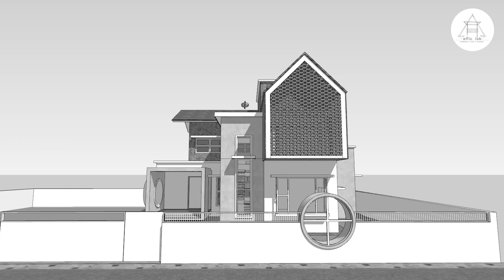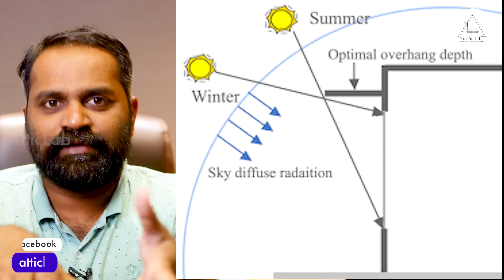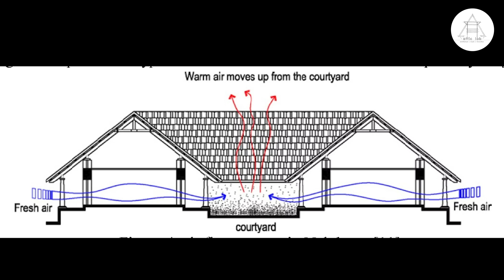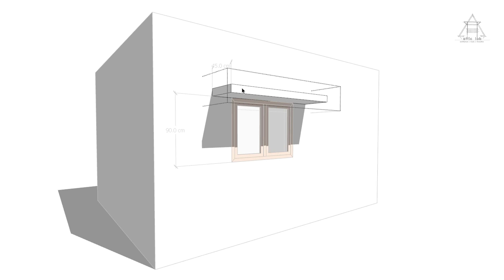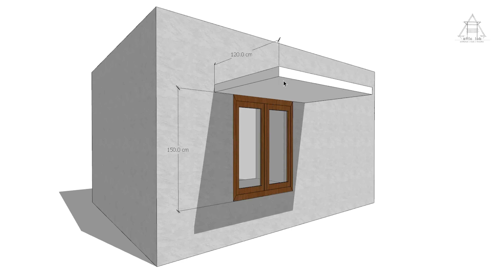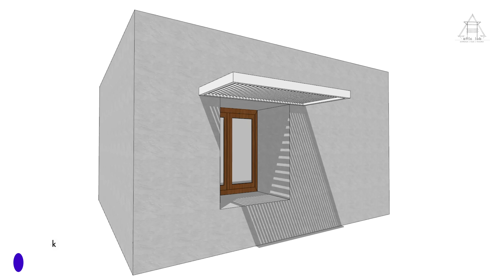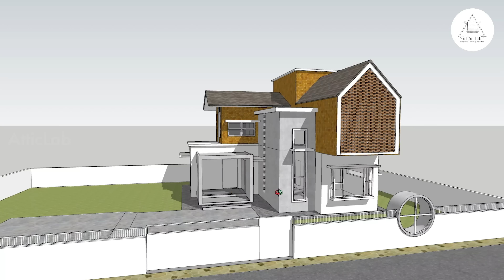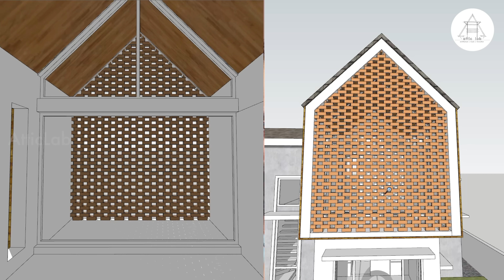How to Design Sunshade | സൺഷെഡ് ചെയ്യുമ്പോൾ ശ്രദ്ധിക്കേണ്ട കാര്യങ്ങൾ | ATTICLAB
How to Design Sunshade | സൺഷെഡ് ചെയ്യുമ്പോൾ ശ്രദ്ധിക്കേണ്ട കാര്യങ്ങൾ

OUR GEARS:
Lenses - Canon 70-300mm, Canon 15-45mm, Sigma 30mm, Samyang 8mm
Other Camera - GoPro Hero 9, GoPro Hero 7, GoPro Max,  Insta Go 2, iPhone 11Pro, Note 20 Ultra
Mics - RODE Wireless Go, Comico Boom HD, Senhiser Lavalier Mic
Mobile Gymbal - DJI OSMO Pocket
Gymbal - DJI Osmo Mobile 5, DJI Osmo Mobile 4, Zhyun Smooth Q, Hohem iSteady
Accessories - Ulanzi OSMO Pocket Mount
Lights - Ulanzi LED Light, Godox ML60,
Tripod - Manfrotto, Manfrotto  Mini Tripod
Dron - Mavic Air 2